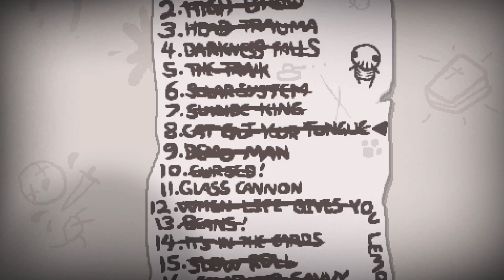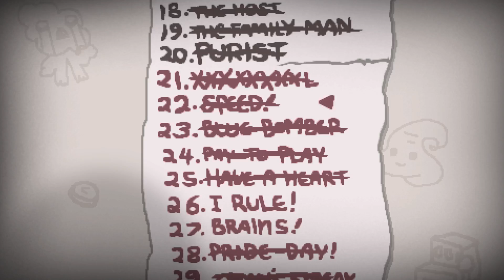The Binding of Isaac: AFTERBIRTH+ - Northernlion Plays - Episode 975 [Glass Cannon]